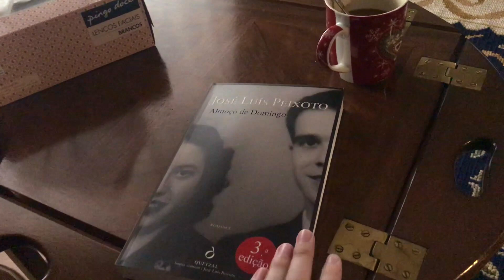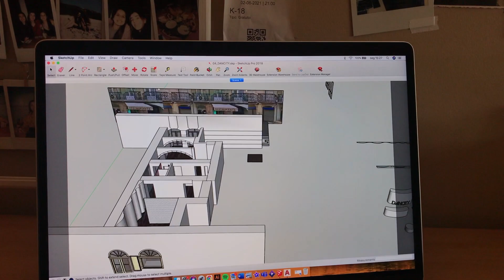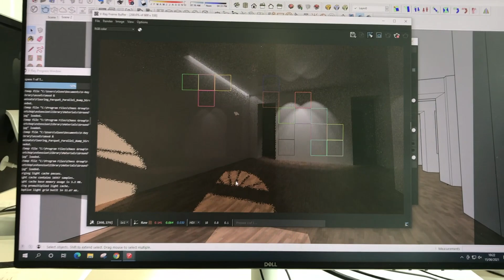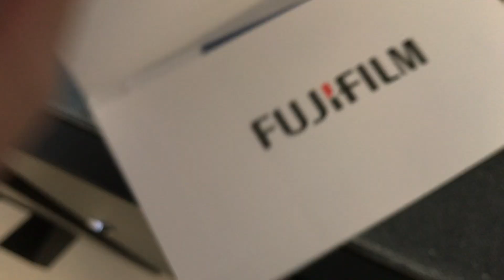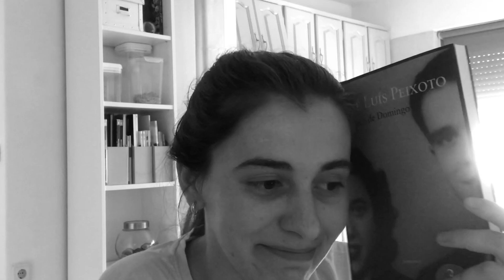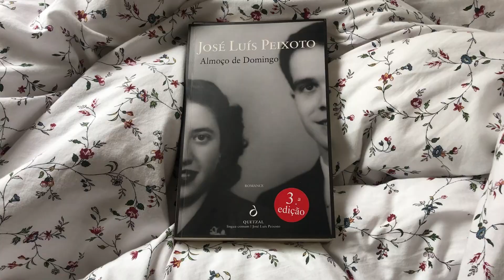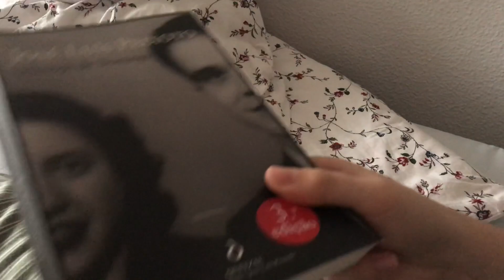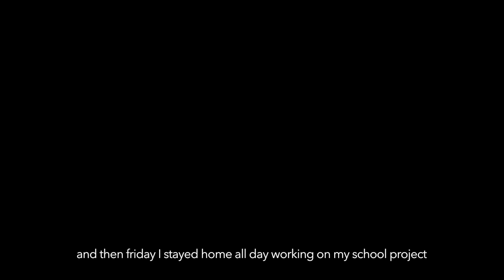lisbon diaries 007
First week back in town after a few days of vacation and time off
I started to really focus on my school project, chilled with a very good friend and spend some lovely time in the city!